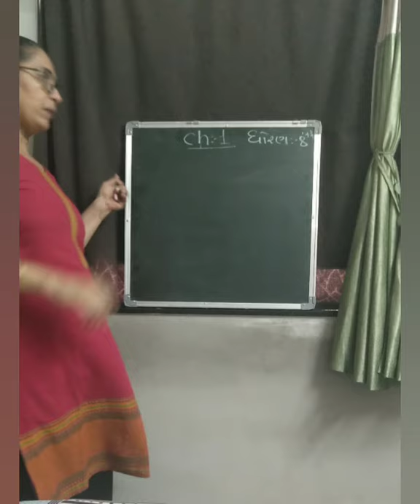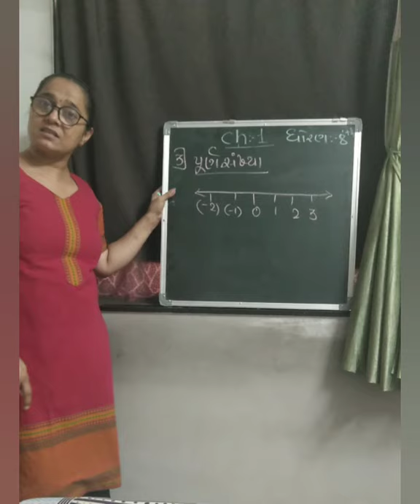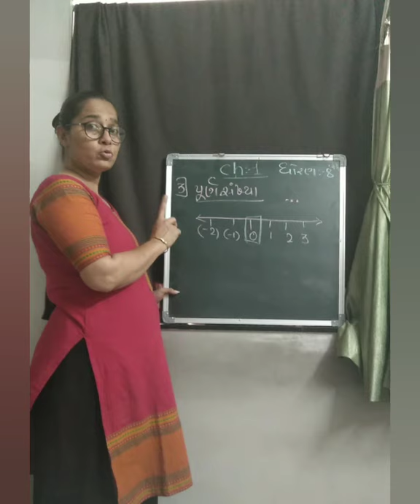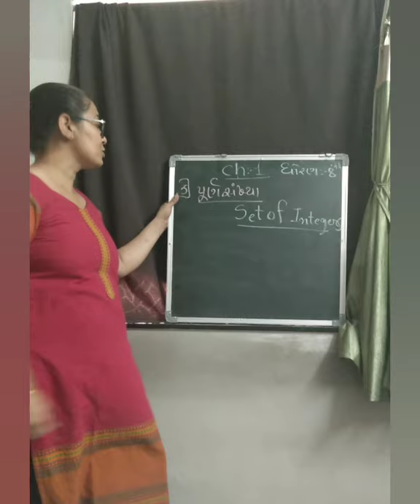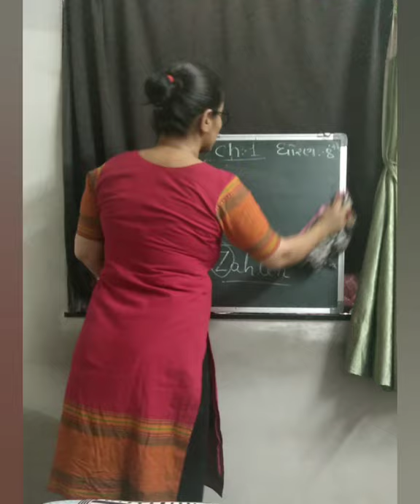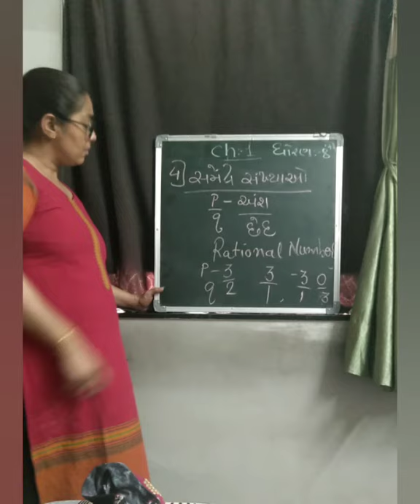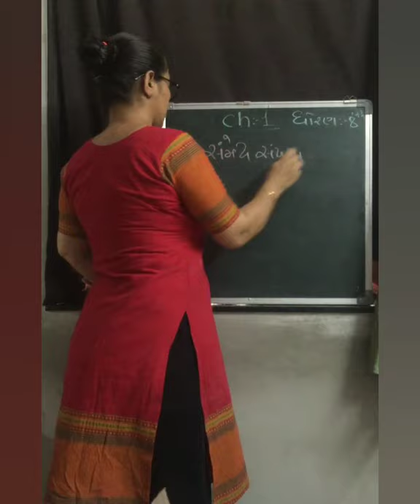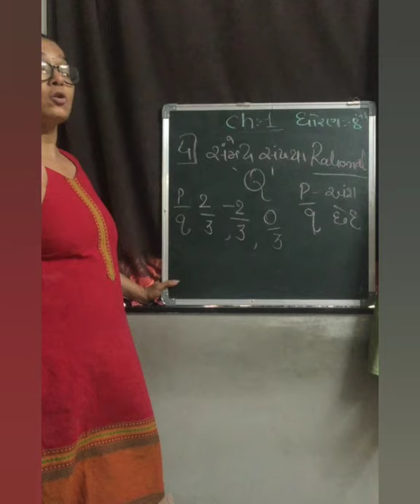Math class 8 ch-1, part-2